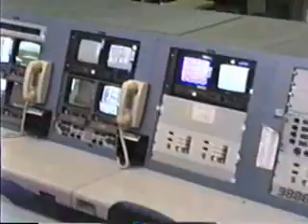KLAW-at-CAPE _CANVERAL-1992-5.wmv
PART V: This is the 5th and final episode of KLAW's trip to Cape Canaveral. I ended this one with scenes from various events, including KLAW's trip to King Henry's Feast, a theme restaurant in Orlando, FL, which no longer exists. We also see a couple of shots of Nikki. Nikki is one of KLAW's fallen members who was sadly called to Stovokor at the early age of 21.